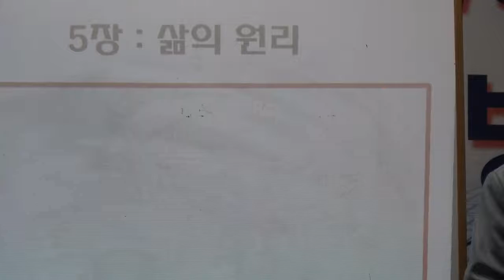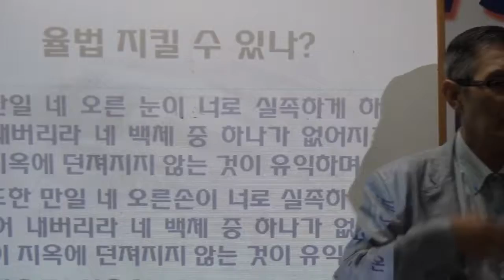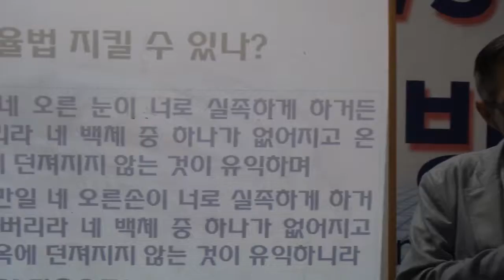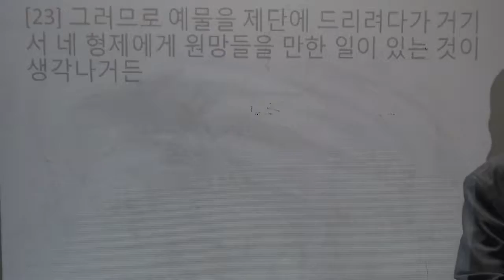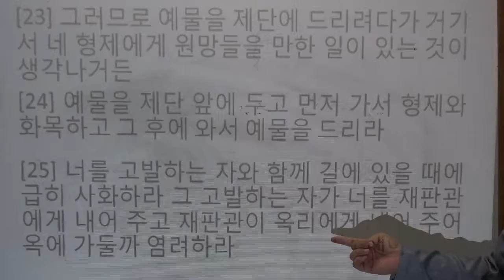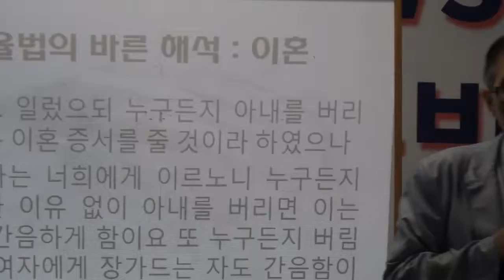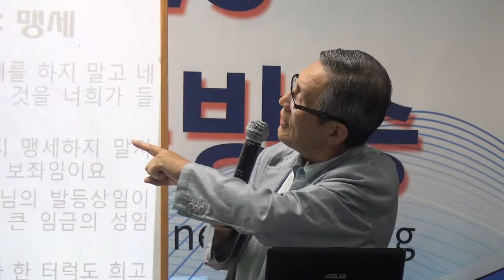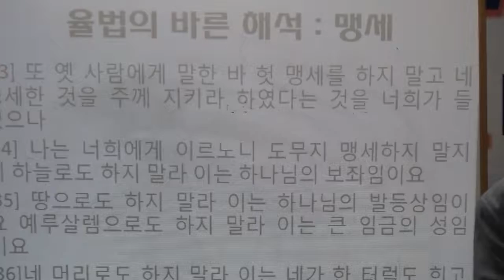김성철 목사의 산상설교4